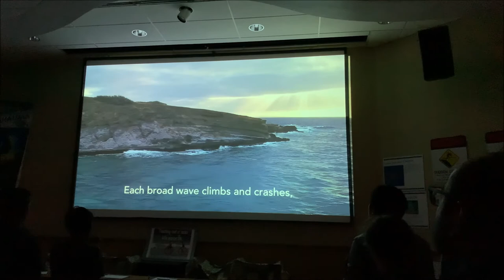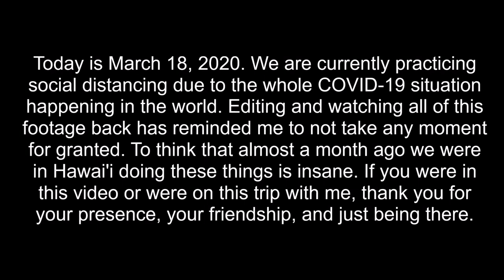"SMELLS LIKE POOP" | WBO Hawai'i Choir Tour Vlog 3 | February 2020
Today we ventured out into Hanauma Bay once again to Snorkel as we weren't able to the day before. We also checked out Kualoa Ranch and did a movie tour around the ranch, seeing where they filmed movies like Jumanji and Jurassic Park/World! We ended the day with our first homemade supper of the trip from Pastor Madrid and his family on Magic Island in Waikiki. Another solid da

Mahalo for watching familia. Love you guys